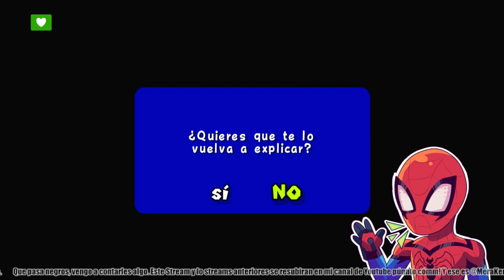Mariano de vacas (1) - Super Mario Sunshine